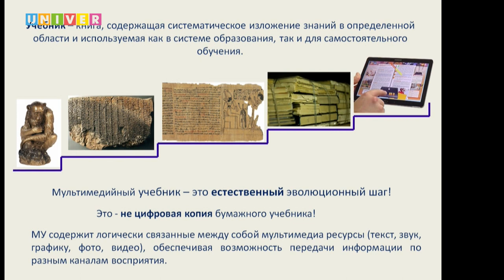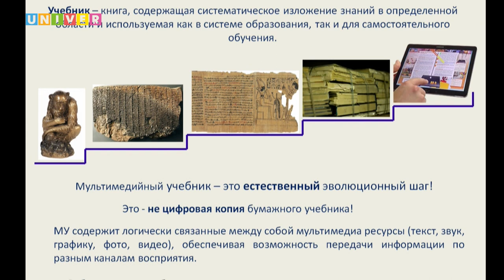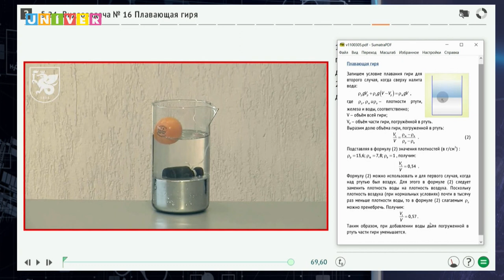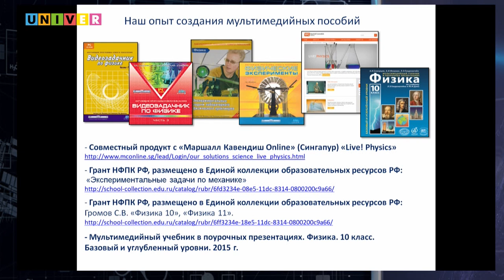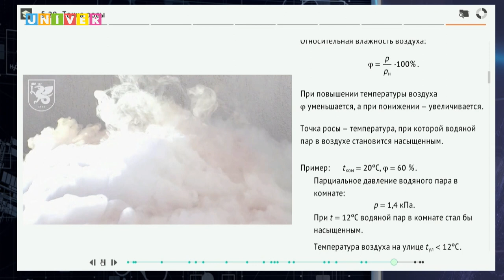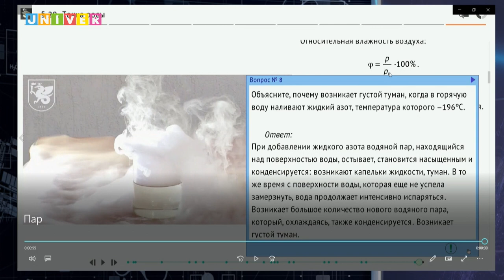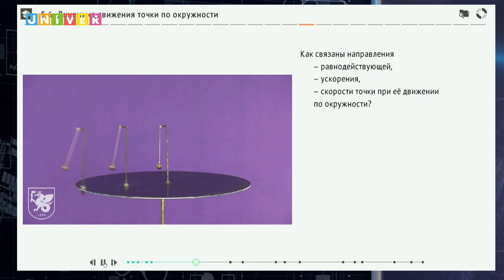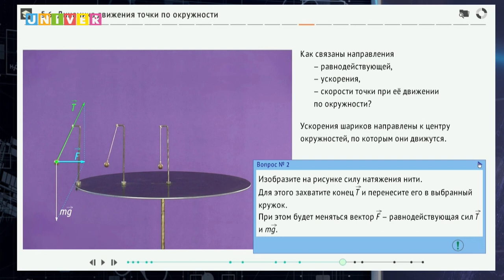Смотрите, кто пришел. Фишман и Скворцов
Учёными Института физики КФУ разработан первый в России интерактивный учебник по физике для 10 и 11 классов средней школы. Что заставило почтенную профессуру казанского университета взяться за эту работу? Чем отличается их учебник от традиционных учебников, которыми снабжены отечественные школы? Насколько повышается эффективность обучения предмету "Физика" с использованием интерактивного учебника? На эти и другие вопросы отвечают его разработчики - профессор Института физики КФУ Александр Фишман и доцент кафедры общей физики Института физики КФУ Андрей Скворцов